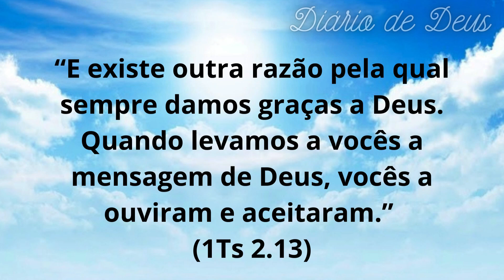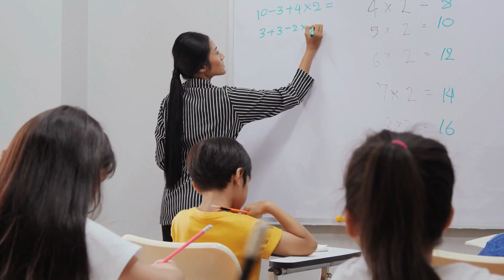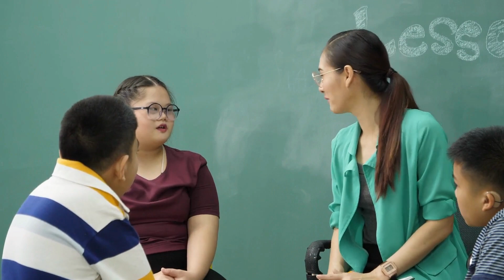O poder da alegria no ensino da Palavra de Deus: A lição de 1 Tessalonicenses | Diário De Deus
O poder da alegria no ensino da Palavra de Deus: A lição de 1 Tessalonicenses.
Uma alegria contagiante no ensino da Palavra de Deus: 1 Tessalonicenses